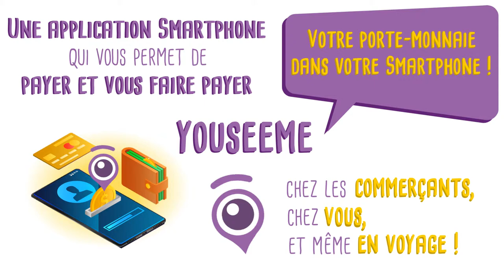Application de paiement avec à son smartphone